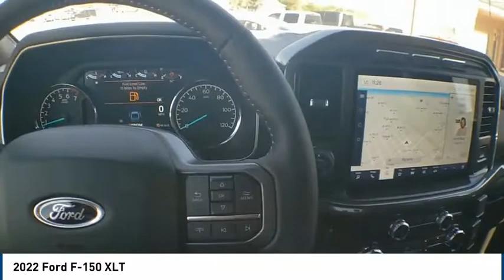2022 Ford F-150 Big Spring TX NFB38472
2022 Ford F-150 XLT

500 W. 4th

Want us to come to you? No problem! In case we missed a picture or a detail you would like to see of this 2022 F-150, we are happy to send you A PERSONAL VIDEO walking around the vehicle focusing on the closest details that are important to you. We can send it directly to you via text, email, or Facebook messenger. We look forward to hearing from you! Big Spring Ford is excited to offer this great-looking 2022 Ford F-150 XLT in Gray Metallic with Black interior. Well equipped with Equipment Group 302A High (Dual Zone Electronic Automatic Temperature Control, LED Sideview Mirror Spotlights, Onboard 400W Outlet, Power Glass Heated Sideview Mirrors, Radio: AM/FM SiriusXM w/360L, Remote Start System w/Remote Tailgate Release, SYNC 4 w/Enhanced Voice Recognition, and Zone Lighting), FX4 Off-Road Package, Trailer Tow Package (Integrated Trailer Brake Controller), XLT Sport Appearance Package (Unique Sport Cloth 40/Console/40 Front-Seats), 360 Degree Camera, 4-Wheel Disc Brakes, ABS brakes, Air Conditioning, Alloy wheels, AM/FM radio, Auto High-beam Headlights, Auto Start-Stop Removal, Brake assist, Bumpers: chrome, Cloth 40/20/40 Front Seat, Delay-off headlights, Driver door bin, Driver vanity mirror, Dual front impact airbags, Dual front side impact airbags, Electronic Locking w/3.31 Axle Ratio, Electronic Stability Control, Emergency communication system: SYNC 4 911 Assist, Exterior parking camera rear: With Dynamic Hitch Assist, Front anti-roll bar, Front Center Armrest w/Storage, Front fog lights, Front License Plate Bracket, Front reading lights, Front wheel independent suspension, Fully automatic headlights, Heated door mirrors, Illuminated entry, Low tire pressure warning, Occupant sensing airbag, Overhead airbag, Overhead console, Panic alarm, Passenger door bin, Passenger vanity mirror, Power door mirrors, Power steering, Power windows, Radio data system, Radio: AM/FM Stereo w/6 Speakers, Rear reading lights, Rear step bumper, Rear window defroster,